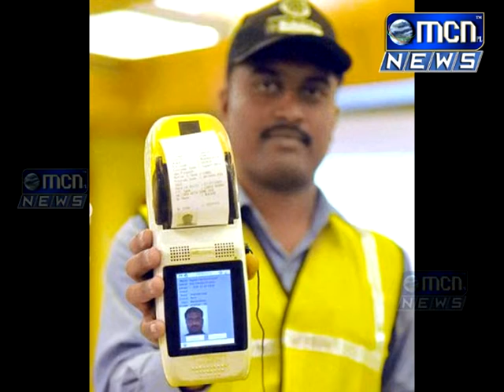बँकांनी नेमलेल्या बिझनेस करस्पॉन्डसमुळे नोटाबंदीचे संकट ग्रामीण भागात थोडे सुसह्य झाले आहे विविध बँ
बँकांनी नेमलेल्या बिझनेस करस्पॉन्डसमुळे नोटाबंदीचे संकट ग्रामीण भागात थोडे सुसह्य झाले आहे. विविध बँकांचे बिझनेस करस्पॉन्डस दिवसरात्र ग्रामीण भागात फिरुन व्यवहार सुरळीत करण्याचे प्रयत्न करत आहेत.